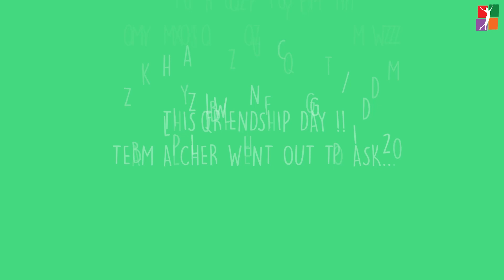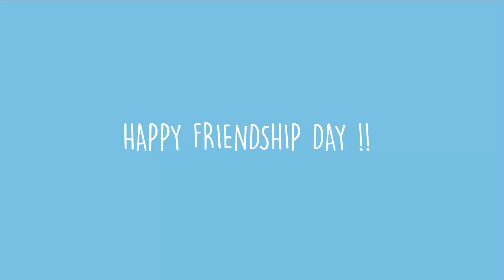What is Friendship? - A Friendship Day Special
People tell us what Friendship means to them.